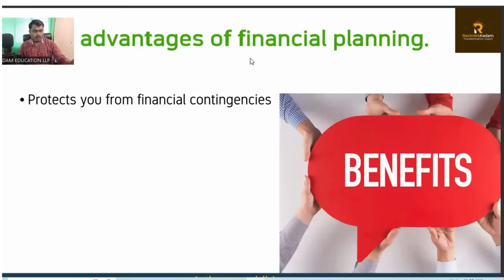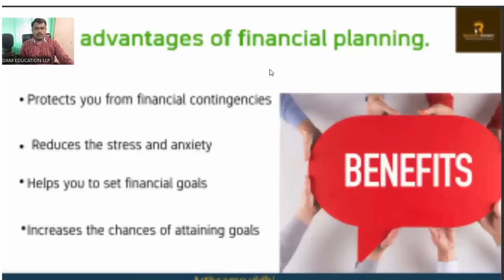Unlocking Wealth: Secrets of Financial Planning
Discover the secrets of financial planning in this video! Learn how to build wealth, manage personal finance, and make smart investment decisions.